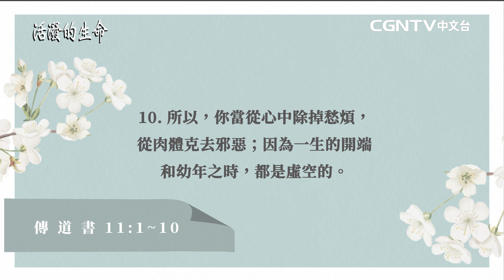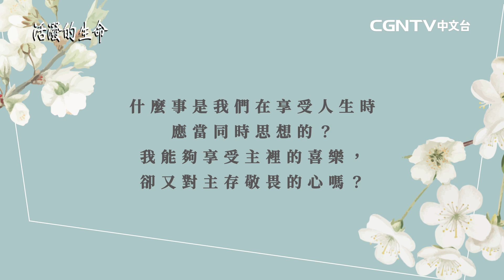[活潑的生命] 20221230 奧祕的掌權者 可畏的審判者(傳道書11:1~10)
奉獻帳號：
銀行：國泰世華銀行(013)華江分行
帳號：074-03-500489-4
戶名：社團法人中華基督環球福音網協會